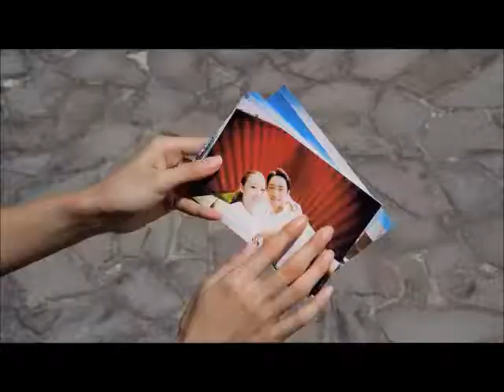(完銷)名發建設/高雄前鎮區建案/房地王-新屋入口網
名發建設/高雄-前鎮區/房地王-新屋入口網